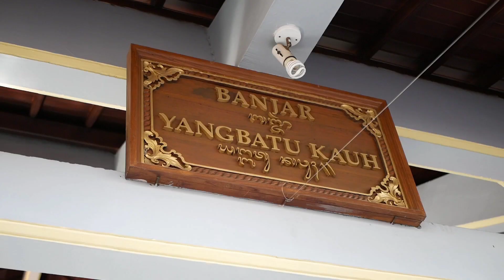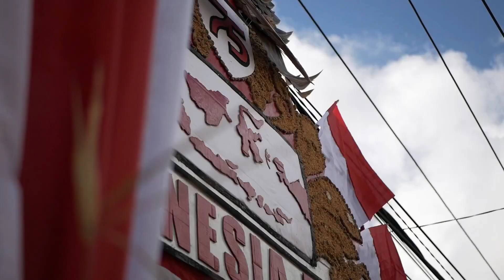LOMBA MENGHIAS BANJAR - Memperingati 17 Agustus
Untuk Membangkitkan jiwa Nasionalisme dan Patriotisme dikalangan Sekaa Truna Desa Dangri Kelod mengadakan lomba menghias banjar antar Sekaa Truna se Desa Dangri Kelod Dengan tema Hut RI ke 75 Th Indonesia Maju
ST. Eka Dharma Canti - Br Yangbatu Kauh